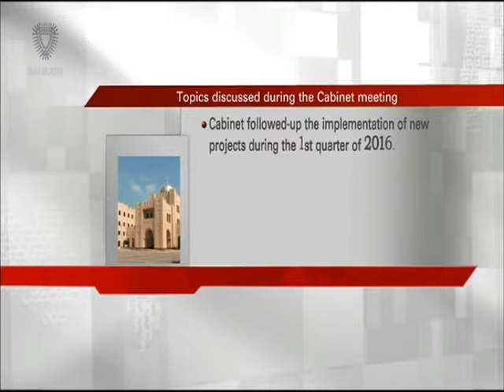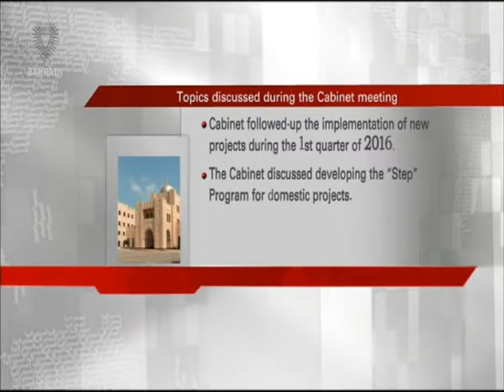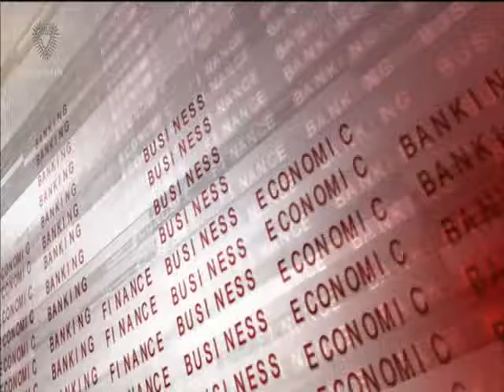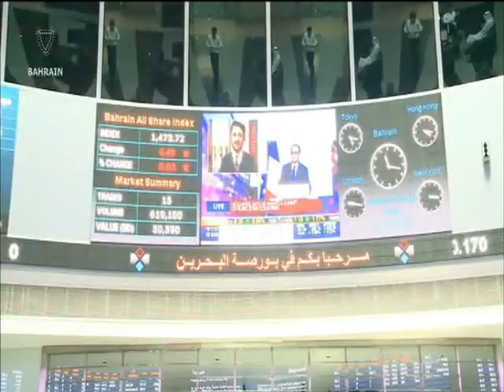البحرين : Bahrain English News Bulletins 02-05-2016